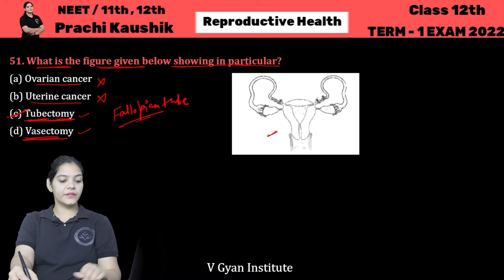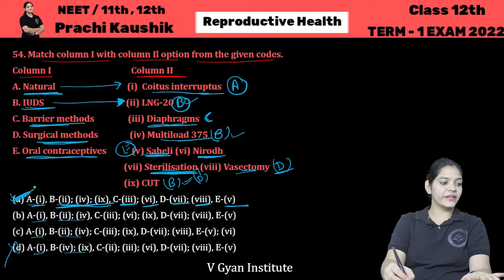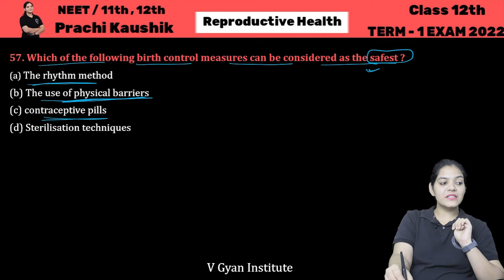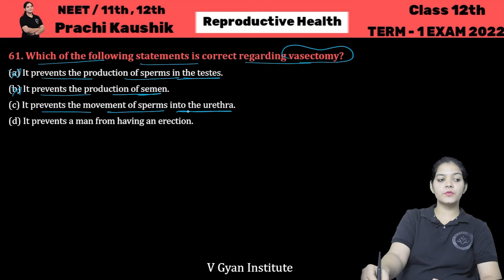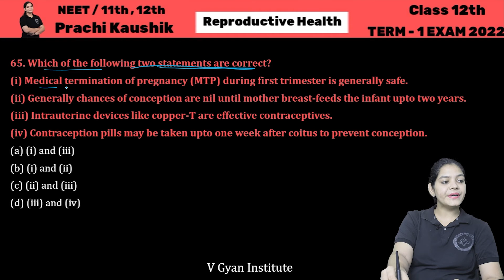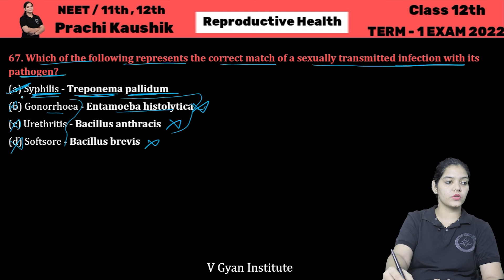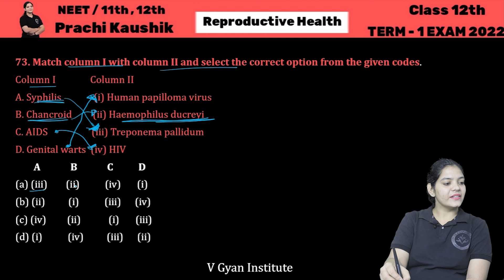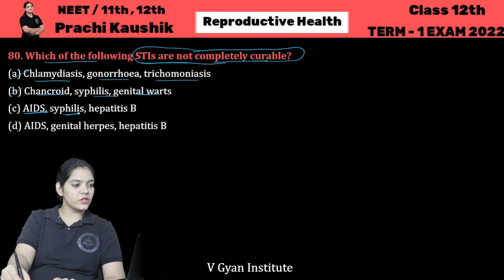MCQ's Term First 2022 Reproductive Health |Class 12th | Le - 3 |Gyan Series | Full Course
Biology by :- Prachi kaushik ma’am

Previous Chapters

Managed By